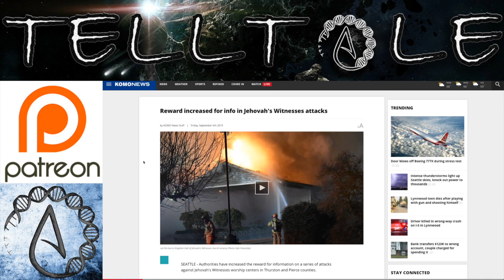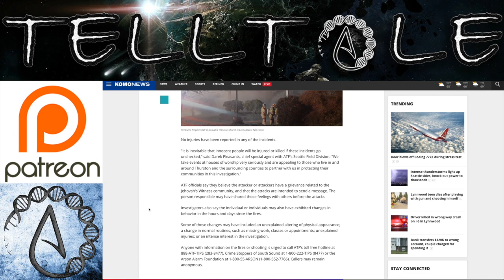Jehovahs Witnesses Kingdom Halls Are Being Burned Down | Podcast 66 Clip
In this clip, I talk about a string of Jehovahs Witnesses church arsons, and how I feel about it. I also provide a tip line phone number to report any information on the case, even anonymously.